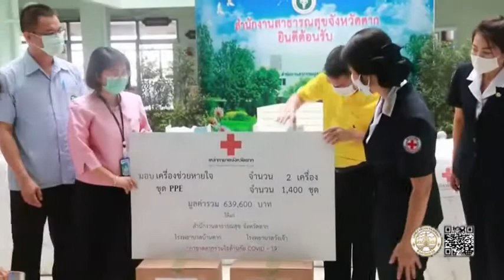17 05 63 เหล่ากาชาดจังหวัดตากมอบอุปกรณ์ทางการแพทย์ให้สาธารณสุขจังหวัดตาก